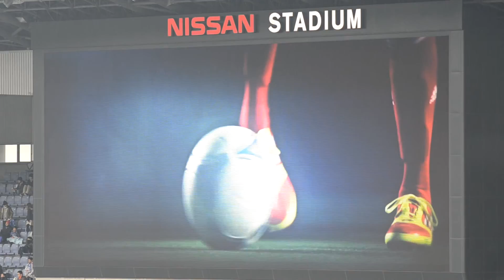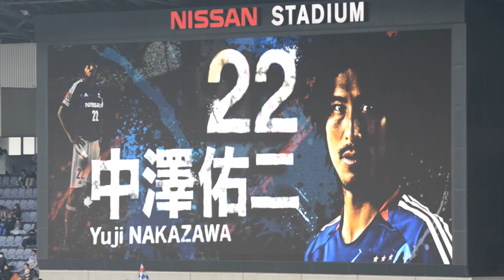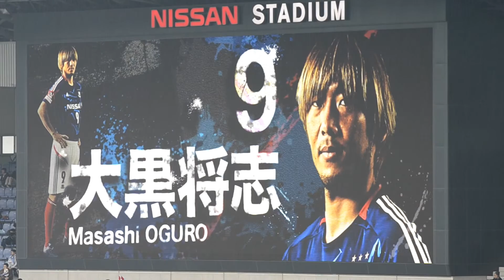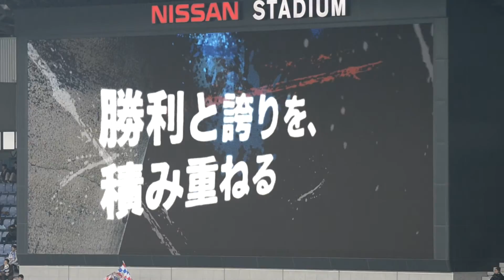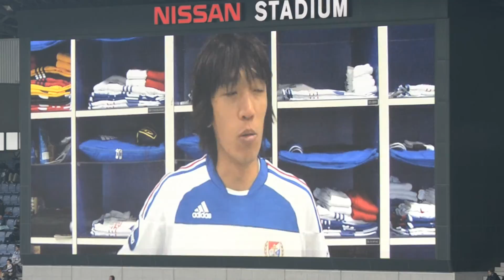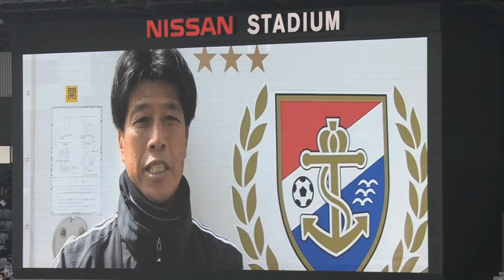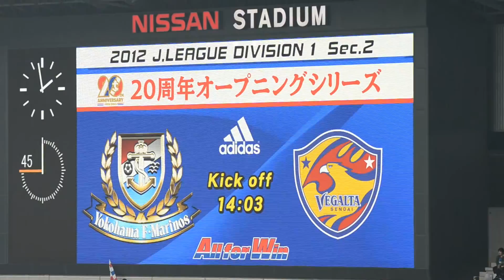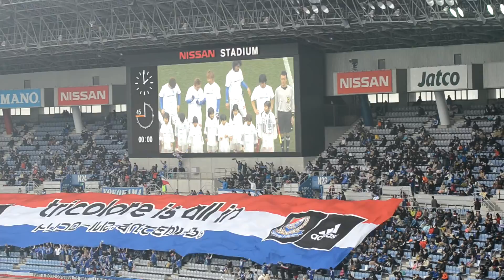【2012 J第2節】 2012年 横浜F・マリノス選手紹介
年々かっこよくはなるけど、実際の試合は毎年いまいち・・・。